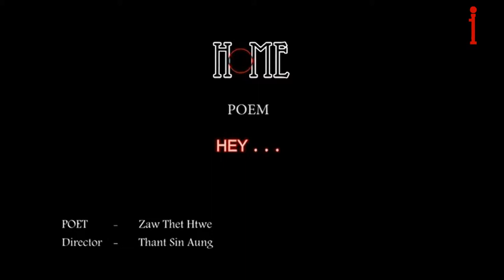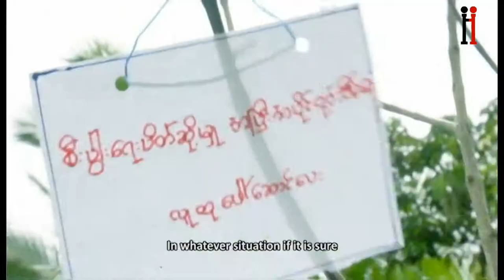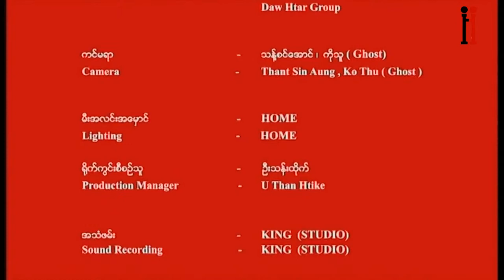Hey .....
Poet  :  Zaw Thet Htwe

Directed by Thant Zin Aung